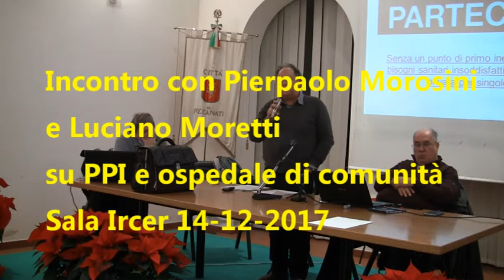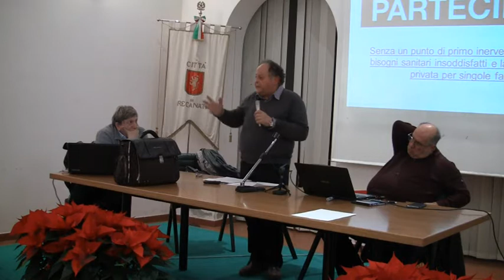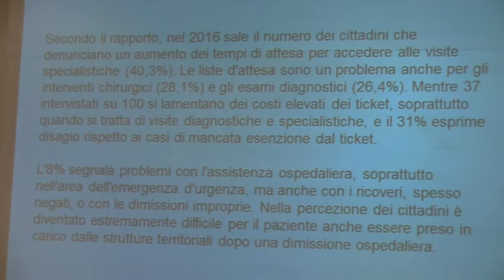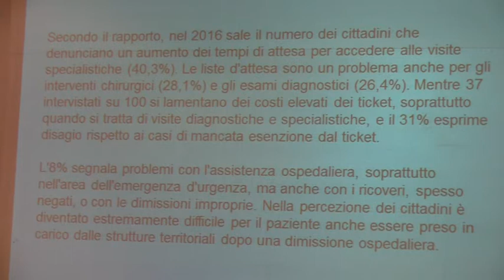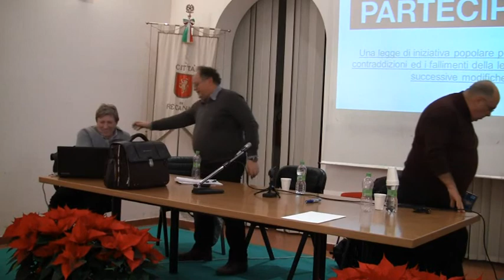incontro con Pierpaolo Morosini e Luciano Moretti su organizzazione sanitaria nelel Marche.